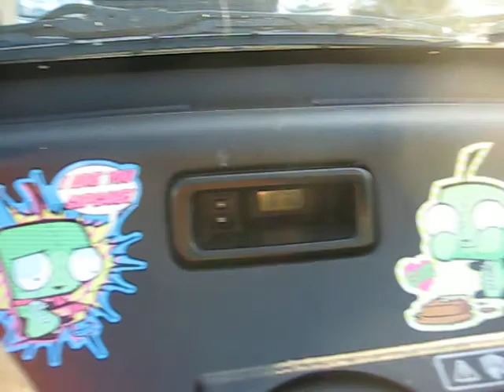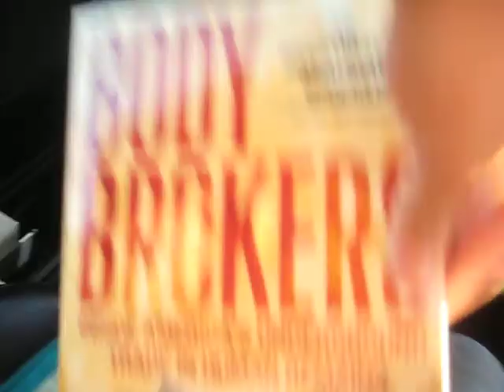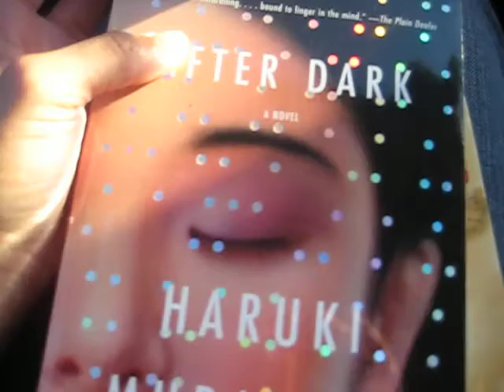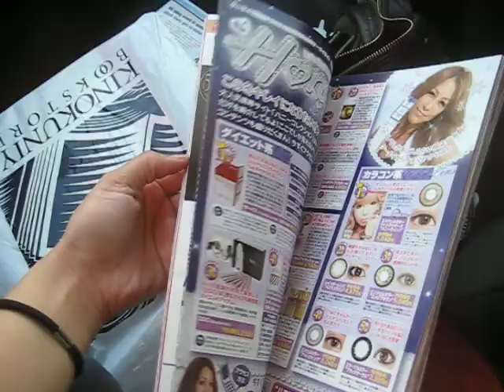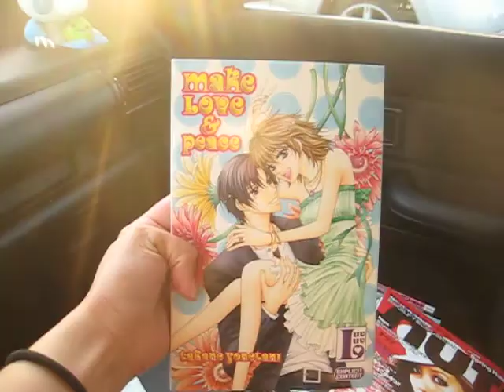March 21, 2009 **Car Tour**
I was sitting in my car, waiting for Jeff to get off work and decided to give you guys a peek at the random what-nots lying around.